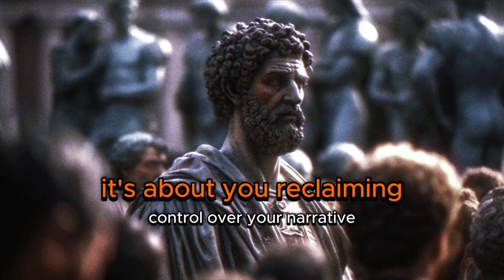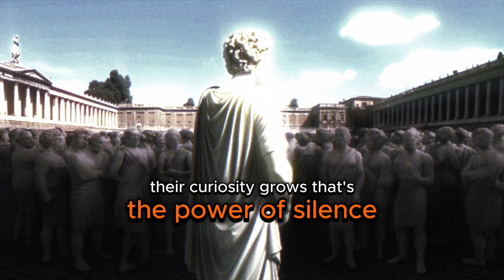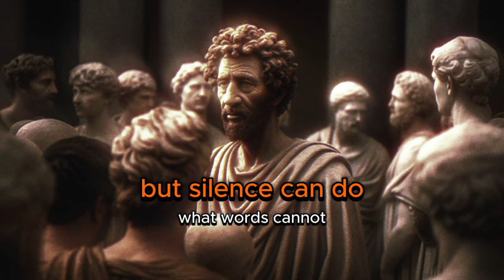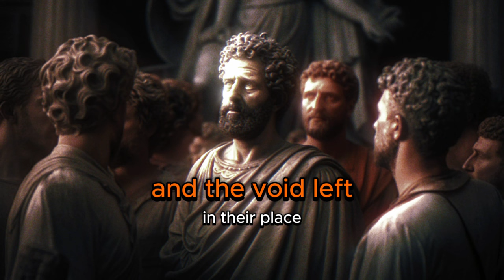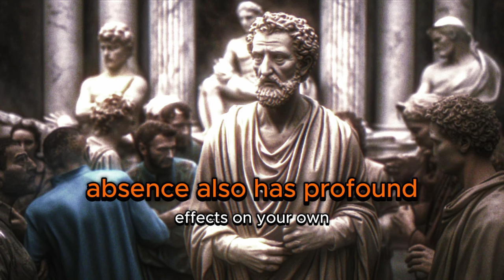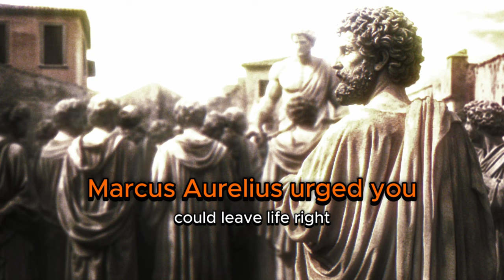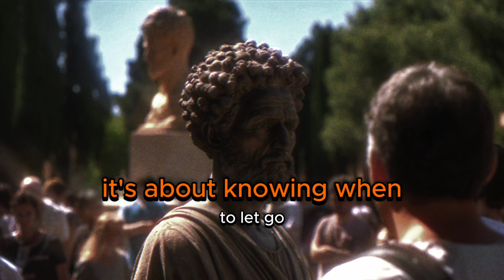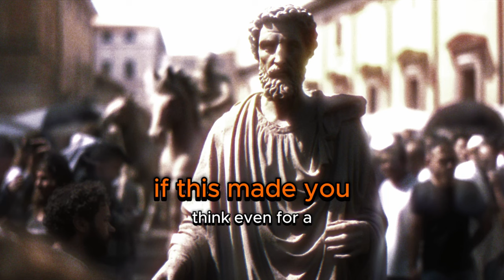Things They Feel When You Simply DISAPPEAR | Stoic Philosophy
Venture into the enigmatic realm of Stoicism, where ancient secrets unravel modern complexities with striking clarity. This video is not merely a historical recount; it’s a portal into the transformative ideologies that shaped the mightiest of minds, from Marcus Aurelius to Epictetus. What if the pathways to personal fortitude and serenity are encoded in the scrolls of antiquity?

With each segment crafted as a philosophical riddle, we challenge you to shift your perspective and embrace a radical rethinking of happiness, control, and resilience. Explore counterintuitive truths through the lens of Stoic paradoxes that resonate deeply with contemporary life’s hustle.

Prepare to be drawn into a compelling narrative that interweaves dramatic reenactments, profound dialogues with digital recreations of Stoic philosophers, and stunning visual metaphors that illustrate their teachings as never seen before. This journey transcends time, connecting ancient intellects with today’s seekers of wisdom.

Uncover how the serene strength of ancient philosophers can empower your modern life, transforming everyday trials into a wellspring of triumph and tranquility.